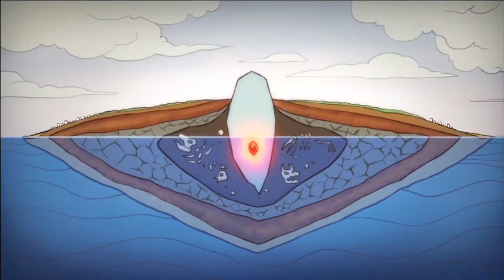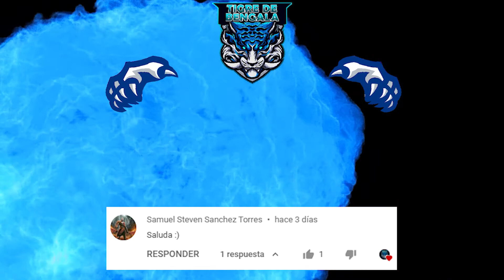❤️ Un ASESINO de buen CORAZÓN | Scissor Seven RESUMEN Temporada 1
Aquí tenemos el resumen de Scissor Seven TEMPORADA 1! Definitivamente es uno de mis animes favoritos. Si eres fan de la serie y estás aquí para recordar o si te ha empezado a llamar la atención este anime pero no tienes tiempo para ver todo, me he tomado el tiempo de darte todos los momentos más importantes y así vayas entendiendo de qué trata. Esto es RESUMEN DE ANIMES y ahora le toca a Scissor Seven TEMPORADA 1.

¡Disfrútalo y recuerda que estás viendo el tigre de bengala!

Un saludo tigre!